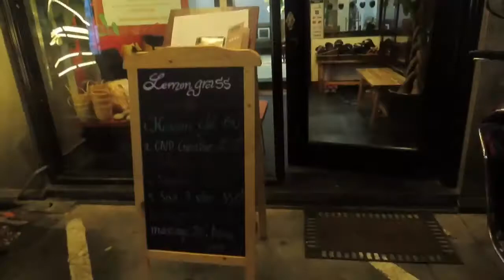My Spa Experience (Lemongrass Spa) at Hanoi 🇻🇳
With Tea Overload, I tried Aroma massage for 60 mins and Korean Gel Manicure. They give us free pedicure and free manicure.